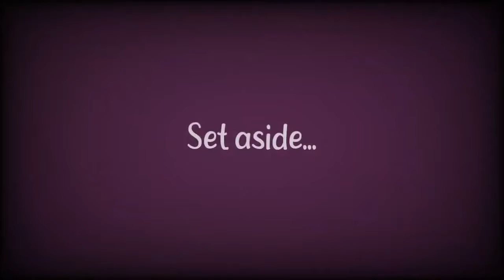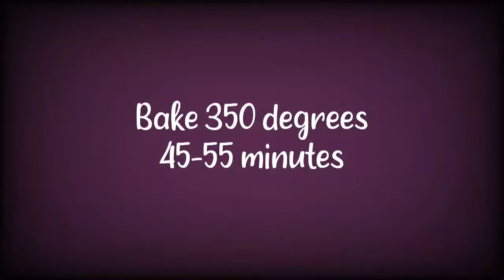Apple-Lemon Bread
Video on how to make moist and delicious recipe for apple lemon bread.